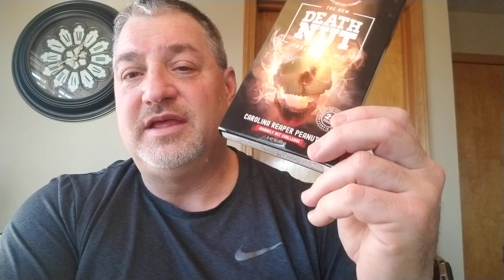Death Nut Challenge 2.0. - Carolina Reaper Peanuts - Part 2